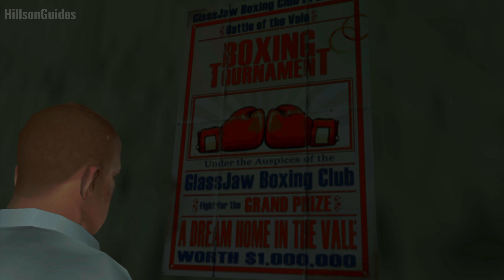Bully - Mission 20 - Prep Challenge (Canis Canem Edit)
Bully / Canis Canem Edit - Mission 20 - Prep Challenge Guide